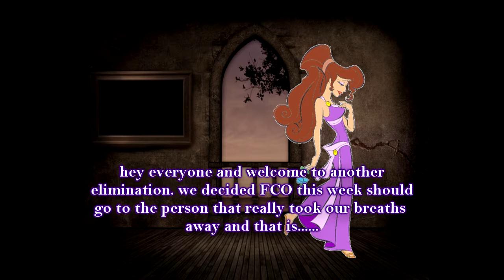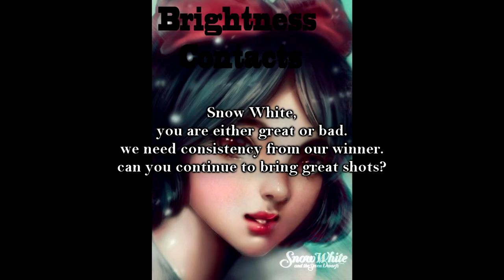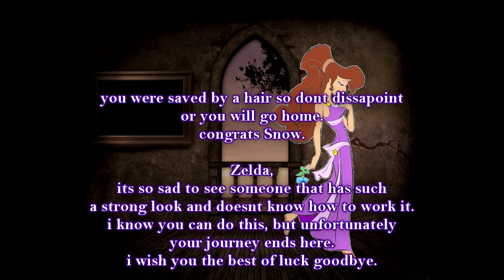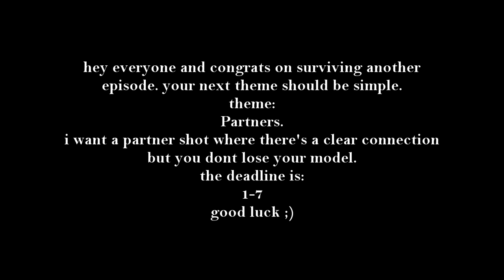CNTM Cycle 17 Episode 4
Hey everyone, in the fourth episode of this cycle 13 will become 12. good luck to who remains and apologies to the eliminated contestant.